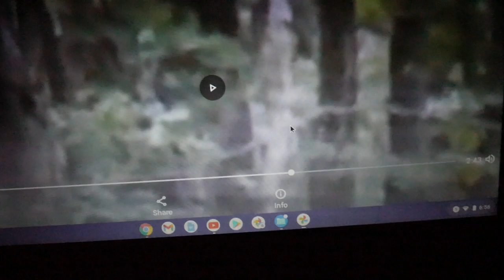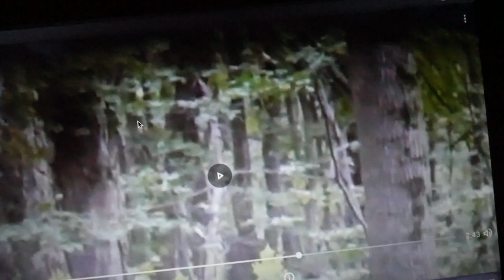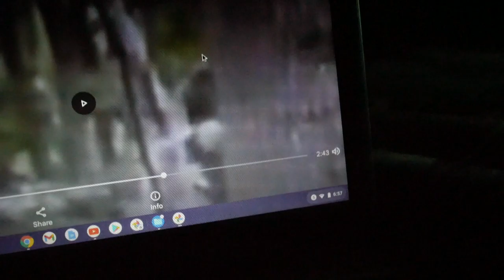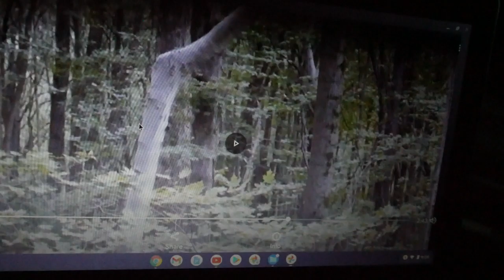pic's of pt 2(so many face's)